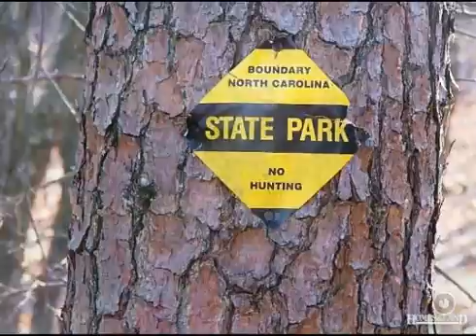$318,000 in PINNACLE 27043. Call Lou Jewell ALC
RARE SHOALS TRACT BOARDERING THE STATE PARK WITH NO RESTRICTIONS PERFECT FOR YOU NEW HOME IN DESIRABLE LOCATION. PART OF A LARGER TRACT OFFERED IN DIFERENT ACREAGES. BUYER TO PAY FOR SURVEY. PROPERTY HAS NEW SURVEY AND IS ON TWO SIDES OF SHOALS ROAD Find out more about this property for sale